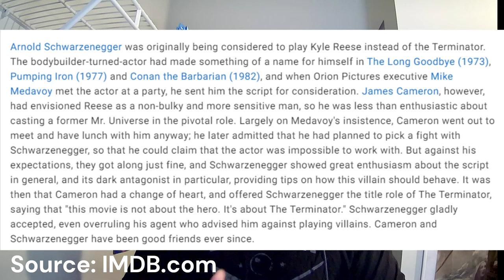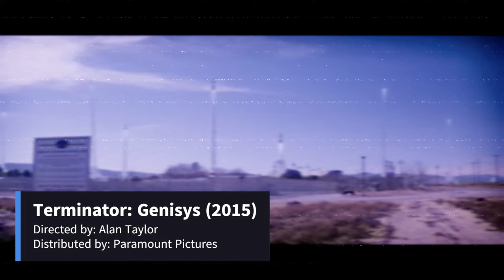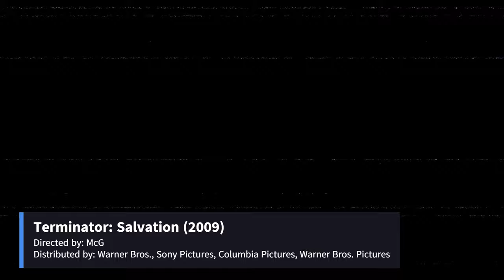The Terminator (1984) is a Love Story, that is why it works!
The Terminator is a great movie if not one of the best films of all time. I believe the reason why the film has endured for 40 years is because it's a film anchored by one of the greatest stories of all love. James Cameron and Gale Ann Hurd crafted a masterpiece that still holds up to this day.

Stamps of Time

00:00 - Intro
02:17 - Super Quick Overview of The Terminator Story.
05:36 - Kyle Reese
12:31 - Sarah Connor
21:10 - Why the sequels never quite lived up to the Terminator or T2.
23:56 - James Cameron understands love stories.
27:06 - Should The Terminator be Remade?
29:59 - In Closing
30:58 - Outro